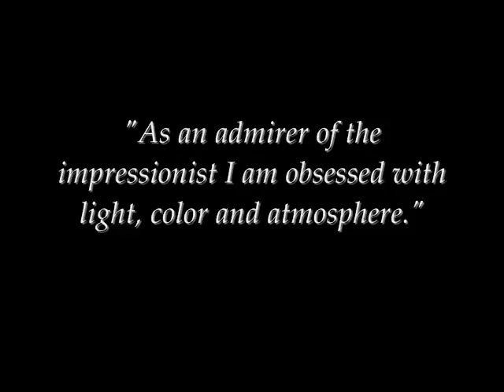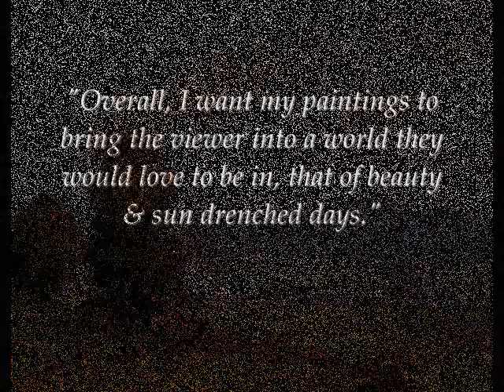Sally O"Neill - Haystack Gallery Painter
A video portfolio of one of the 75 artists at Haystack Gallery in Cannon Beach, Oregon.